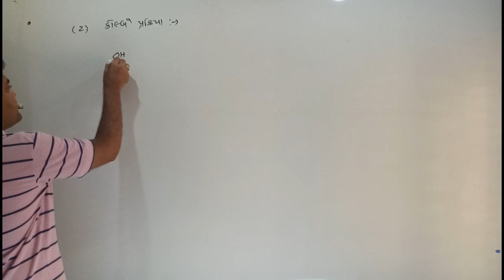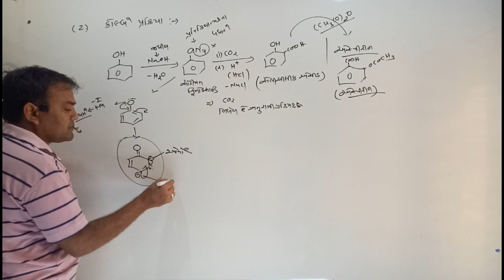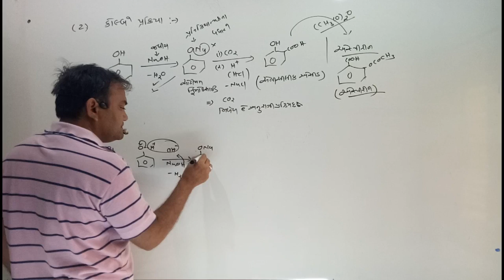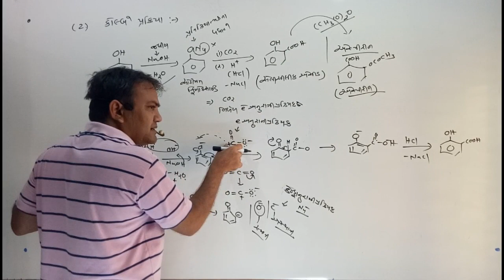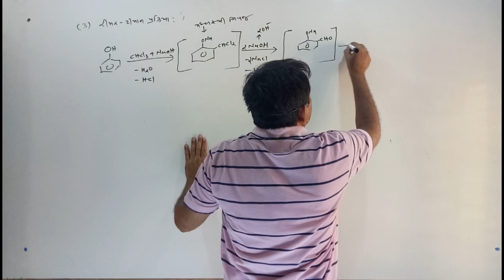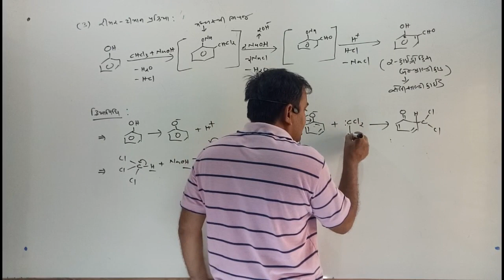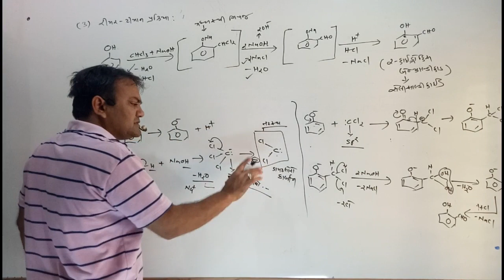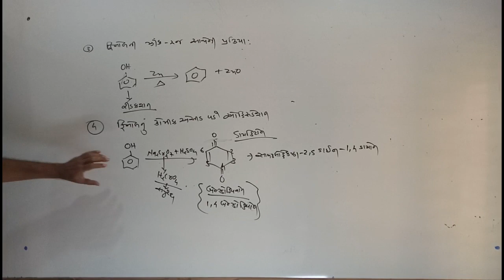part-16//chapter-11// phenol reaction part-2 //12th chemistry // By P.D Dudhatra sir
Real Sense Education